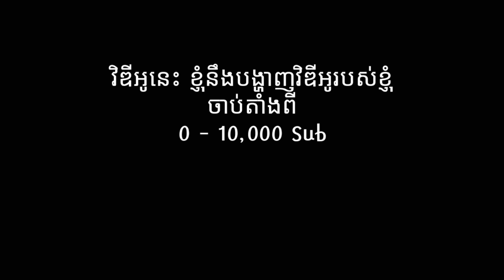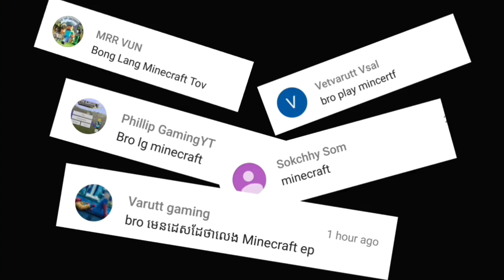10,000 | SenggaminG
*If you like it, please check my description for...

Sokmean FC : $5.00

_Me by PayGo ID : 150893

@ FOLLOW ME @

@ F&Q @

Q. Does SenggaminG have a girlfriend?
A. Yes,He does.

Q. What's prize SenggaminG's Controller?
A. It is Prize 35$. Buy at Soriya SuperMarket, PhnomPenh, Cambodia.

Q. What's brand of His Controller?
A. Ipega PG-2091.

Q. What's App He record with?
A. He recorded with DU-Recorder.

@ MY TEAM @

_GAMER SQAUD: (EmoTeam)